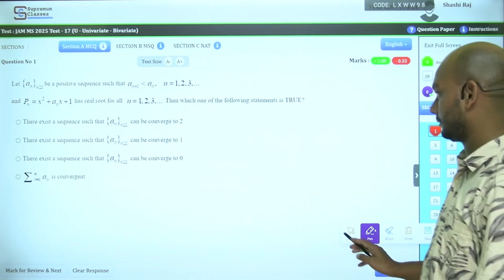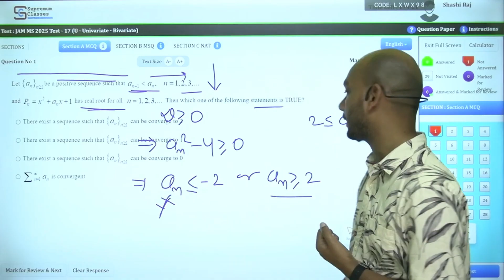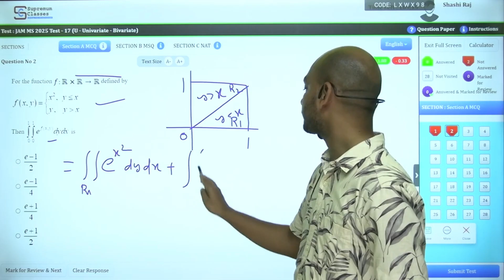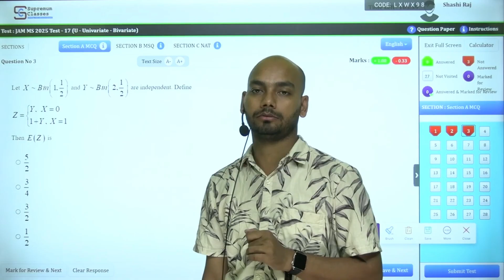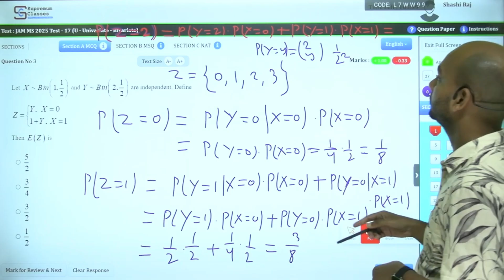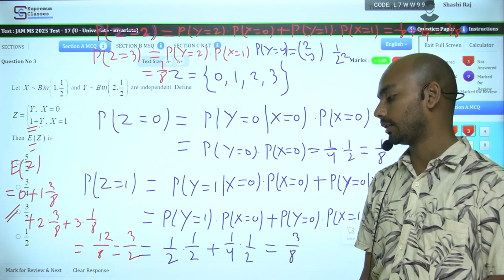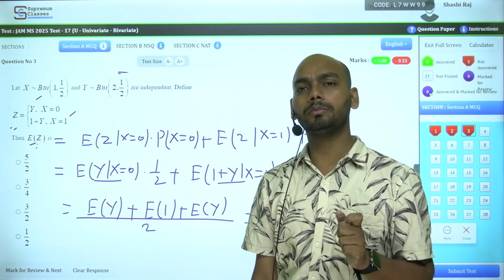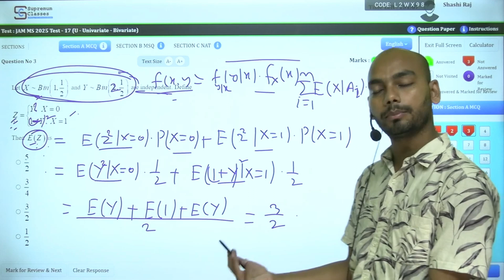Supremum Test MS - 17 Discussion | Crash Course | JAM-Statistics